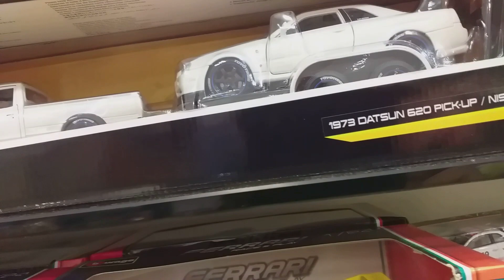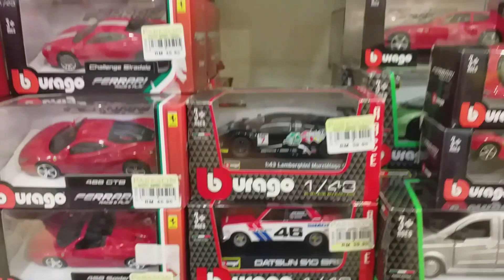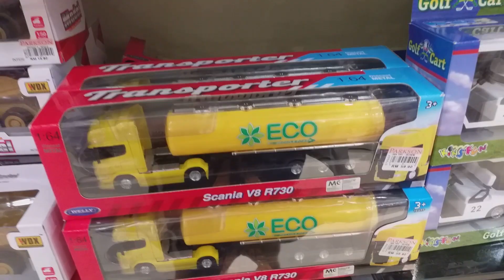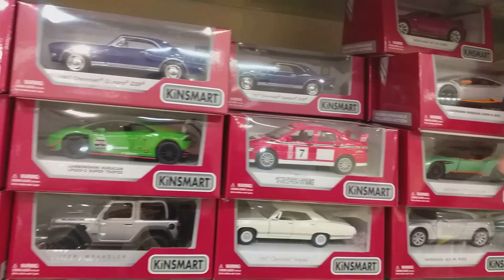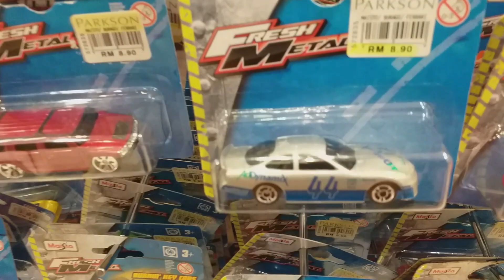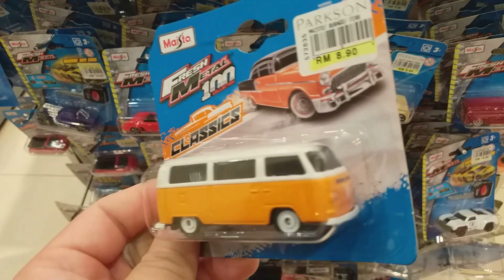Diecast peg hunting and I bought a Maisto & Bburago